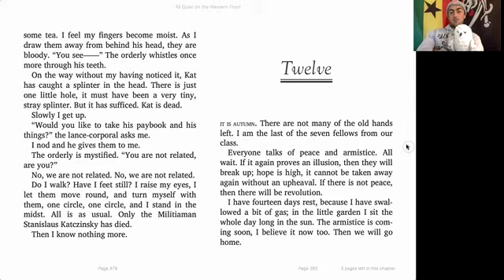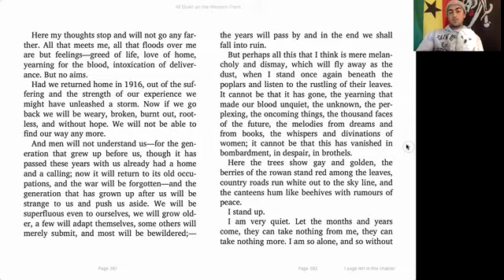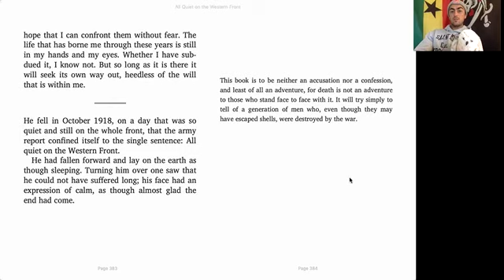AQ Ch. 12